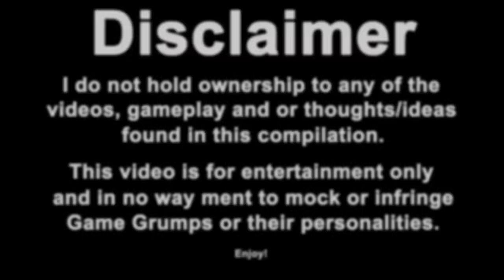Dammit Arin! Game Grumps compilation part 1 [All about Arin]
Here I have a collection of Arin just being Arin.

Game Grumps Game Grumps Game Grumps Game Grumps